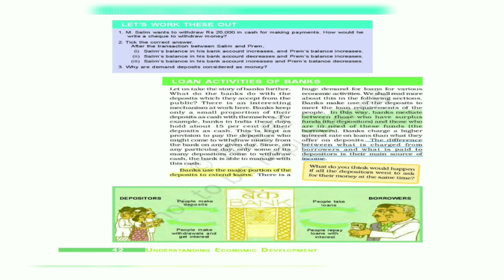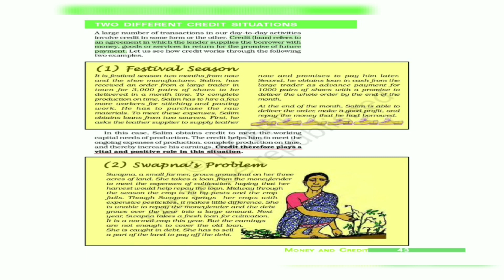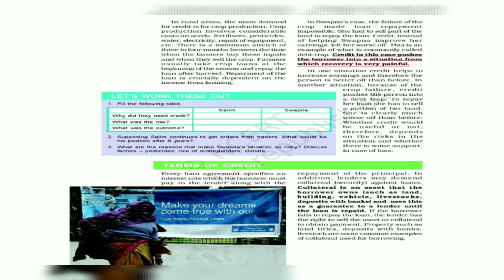NCERT CLASS 10|CHAPTER 3|ECONOMICS|MONEY & CREDIT PART 2/4 explained in malayalam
Visit playlist to watch videos. All the Chapters are with exercise, intext questions & boxes
1.CHAPTER 1.The rise of nationalism in europe.(History)
2.Chapter 6.Political parties(civics)
3.Chapter 7.Outcomes of democracy(civics)
4.CHAPTER 3 Money & credit(economics)
5.CHAPTER 4 Globalisation & Indian Economy 6.(economics)
7.Chapter 7Lifelines of Indian  economy( geography)
8.CHAPTER 5Periodic classification of elements (SCIENCE)
9.CHAPTER  1Chemical reactions & equations(science)
10.CHAPTER 10 ELECTRICITY(SCIENCE)
11Hereditary & evolution(science )
12.CHAPTER 6 ꞬEOꞬRAPHY MANUFACTURINꞬ INDUSTRIES

നിങ്ങളുടെ  വീട്ടിലോ  കുടുംബത്തിലോ CBSE പത്താം  ക്ലാസ്സിൽ  പഠിക്കുന്നവർ  ഉണ്ടെങ്കിൽ  ഷെയർ ചെയ്യുക🥰.

 Class 10 history civics chapter 7

Ncert class 10 ENGLISH  THE NECKLACE
SCIENCE CHAPTER 9 HEREDITY & EVOLUTION
Geography chapter 7 LIFELINES OF NATIONAL ECONOMY
Money & Credit
Ɡeoɡraphy chapter 6
Manufacturinɡ Industrie